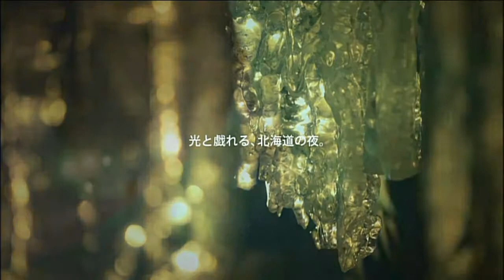HOKKAIDO official movie（Exotic HOKKAIDO）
北海道観光の魅力を紹介する映像です。